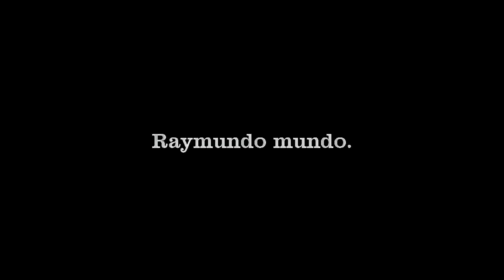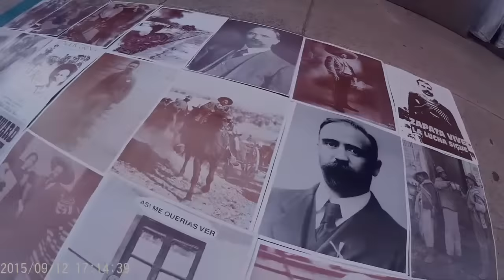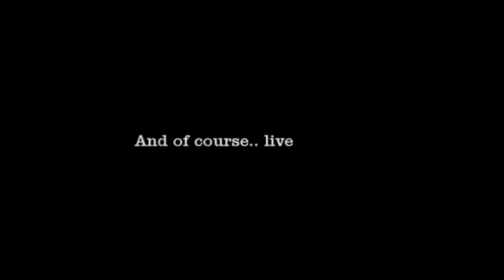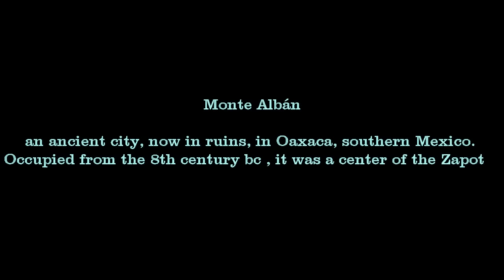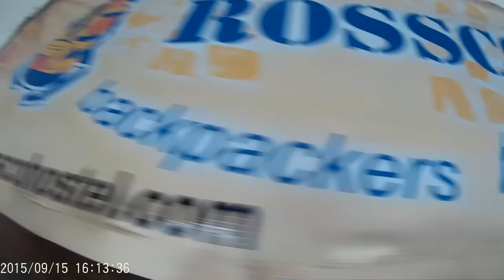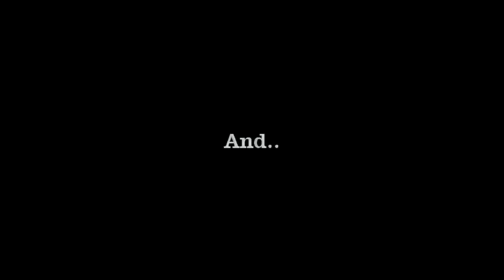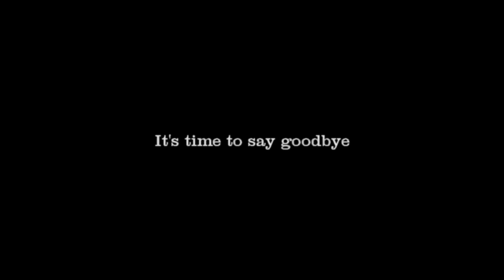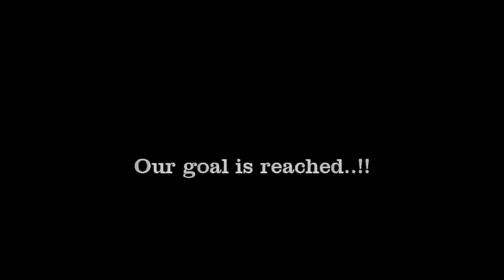Latvians in Mexico (The Road trip 2015) HD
Sound tracks

How Bizarre - OMC
Over The Rainbow/What A Wonderful World - Israel "IZ" Kamakawiwole
Ring of Fire - Johnny Cash
Atliek nosargat- Prata vetra
Stay Alive - José González
Hopeless Wanderer - Mumford & Sons
 BATMAN - KITSCH AND CAMP
 Carry On Wayward Son - Kansas
 Thinking Out Loud - Ed Sheeran
 Barracuda - Heart
 Let Go - Frou Frou
 Drain You (Album Version) - Nirvana
 Walking On Sunshine - Katrina & The Waves
  Laredo - Band of Horses
 Take Me Home, Country Roads - John Denver
  Open Your Eyes (Album Version) - Snow Patrol

Waves - Bahamas
Proud Mary - Creedence Clearwater Revival
Loud Like Love - Placebo
Setting Forth - Eddie Vedder
 La Negra - Mariachi Nuevo Tecalitlán
 La Botella (Dos Botellas De Mescal) - Los Morros Del Norte
Trippin' The Light Fantastic - Ball Park Music
 My Hero - Foo Fighters